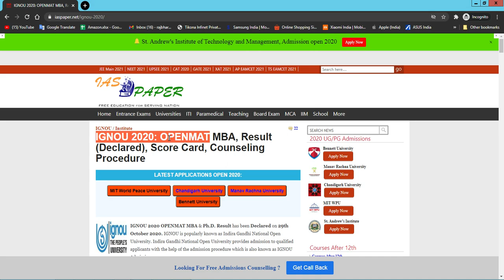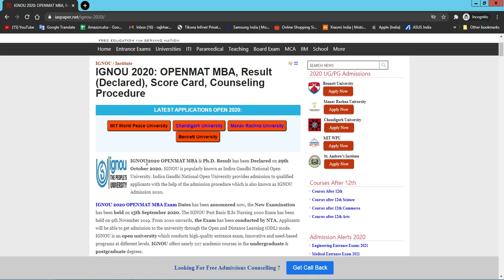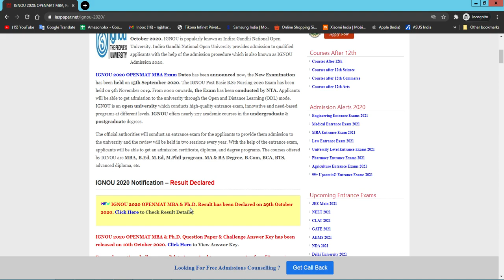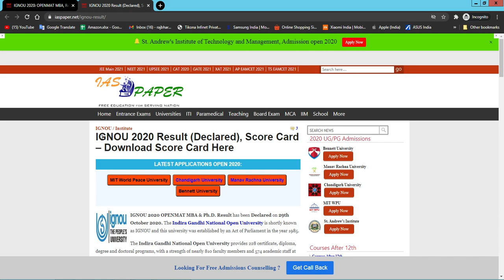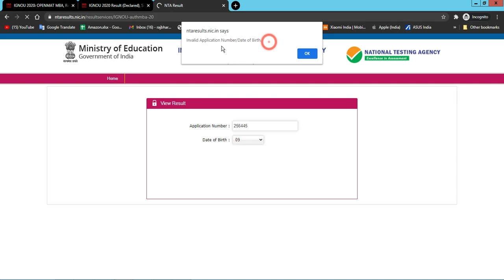IGNOU OPENMAT 2020 Result (Declared) - How to check Indira Gandhi National Open University Result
IGNOU OPENMAT 2020 Result has been Declared on 29th October 2020. The IGNOU OPENMAT is the popular management level entrance examination, which is completely known as Indira Gandhi National Open University Open Management Aptitude Test.